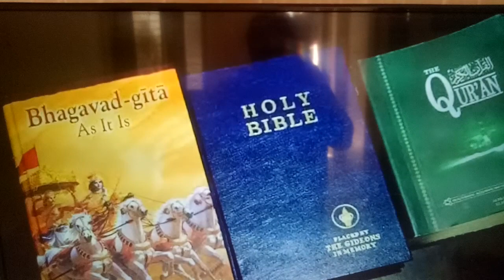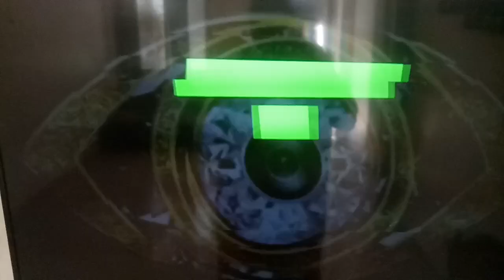big boss 16promo 4Fakt dekhiye kya hai....